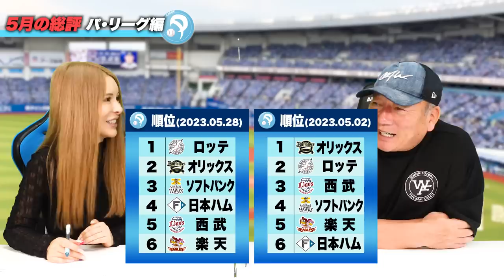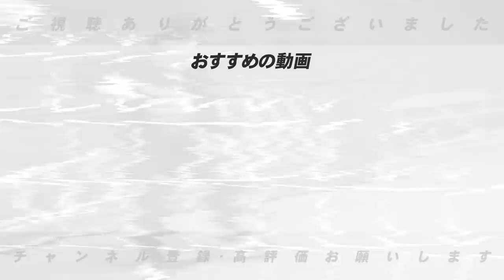【5月総括】この球団本当に苦しいよ…‼︎首位ロッテはポランコ次第では独走？オリックスは茶野が打つと繋がる！日本ハムは新庄野球が素晴らしい！各球団の課題と浮上の可能性について語ります！【プロ野球】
■セリーグ編